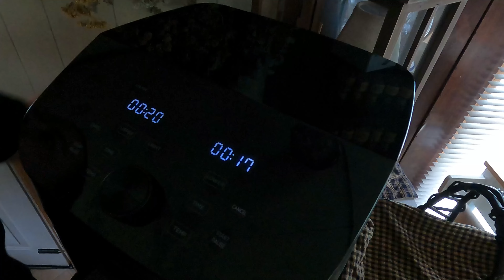Why Are We staying Home MORE Now?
Midea Dual Basket Air Fryer Oven 11 Quart 8 in 1 Functions, Clear Window, Smart Sync Finish, Works with Alexa, Wi-Fi Connectivity, 50+ App Recipes for family meals, Bake, Roast, Grill, Broil, Toast

welcome to Scott And Tessie Unscripted!  Where you will See a wide mix of different videos!
welcome to the mother VS son channel Where you will See a wide mix of different videos!

homestead Tessie Youtuber & scotts honest reviews Sit down and talk about Many subjects